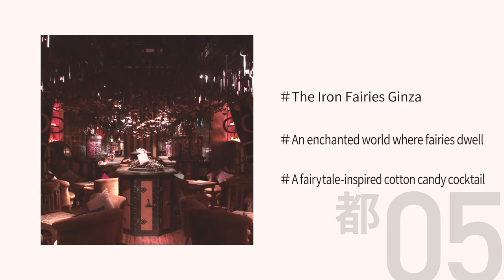TOKYO TOEI My own small TOKYO [Toei bus 都05-1]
The Toei Bus 都05-1 runs from Tokyo Station to Harumi and provides convenientaccess to famous tourist destinations like Ginza.

In this video, we will introduce you to the Mitsubishi Museum (Bldg. #1) in Marunouchi and the Kabuki Theater in Ginza. We will also show you somegreat night spots like the stylish bars in Ginza and the beautiful night scenery of Harumi Park.

When you come to Tokyo, don’t miss the chance to ride the Toei Bus 都05-1, which lets you enjoy all the sights at your own pace.